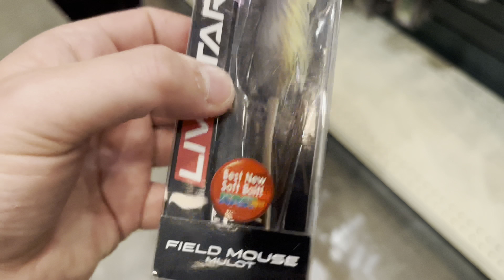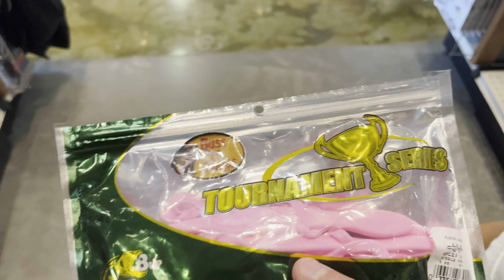Letting My 8 Year Old Brother Pick My Fishing Lures (CHALLENGE!!)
In this video my brother picks me out 3 lures to use and I have to try and catch a fish on each one!